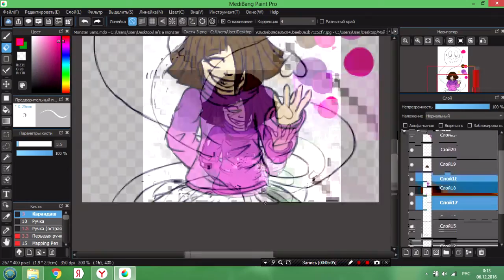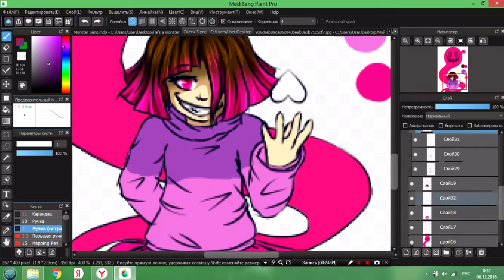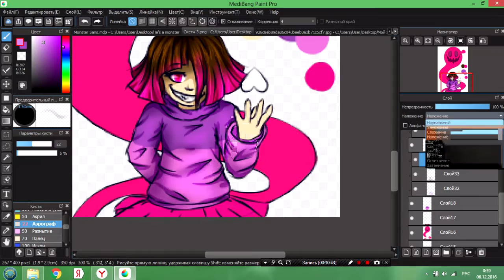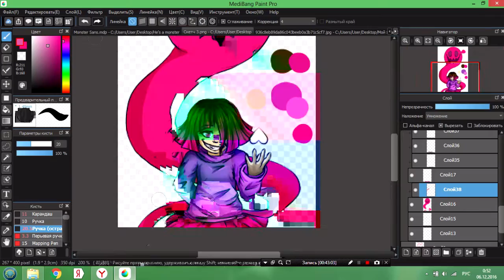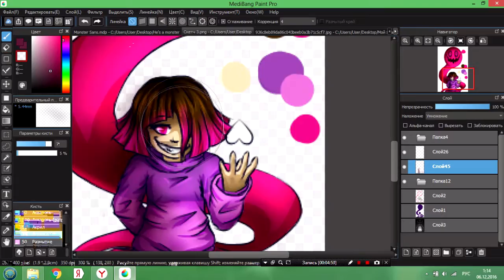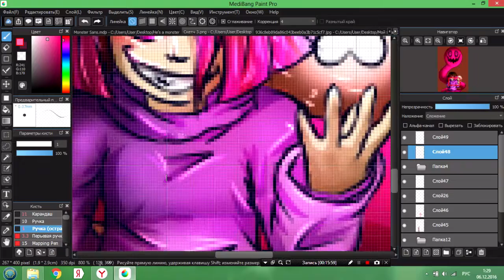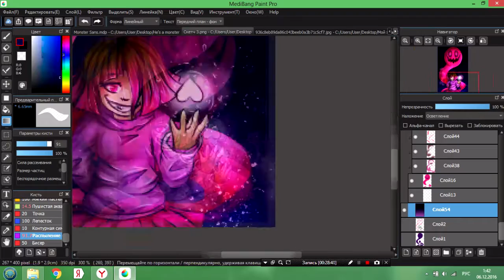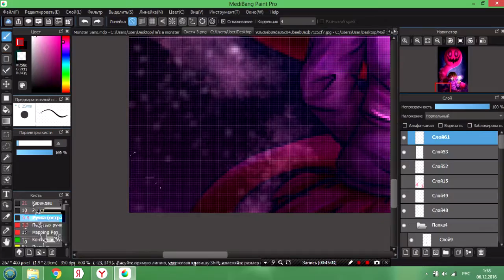[Speedpaint Au Undertale/Glitchtale] Betty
I'm not to blame, this is all Error.
Art:
Song:
-SharaX – Renegade
-AXIZ channel – 【MV】　Again　【ARAKI】
-djsmell - Determination